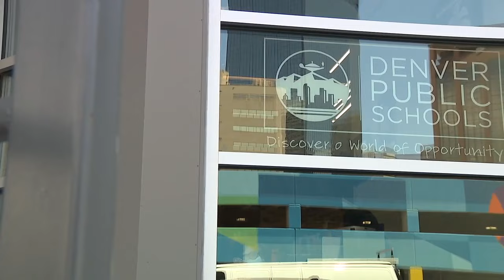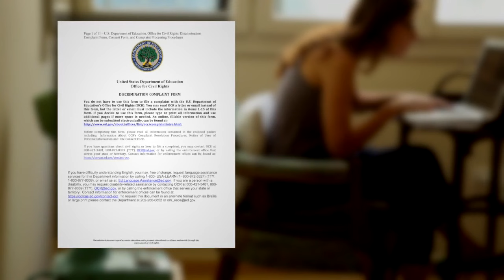Federal government to investigate claims of discrimination within Denver Public Schools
The Office of Civil Rights (OCR), which is part of the U.S. Department of Education, will investigate two complaints of alleged racial discrimination within the Denver Public Schools (DPS) system.